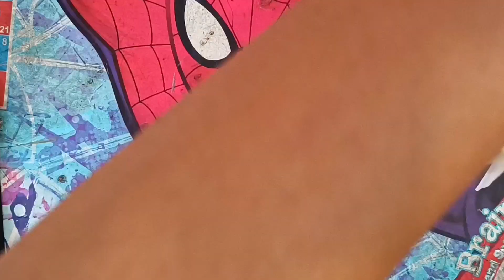How to draw Cherry// step by step drawing for beginners